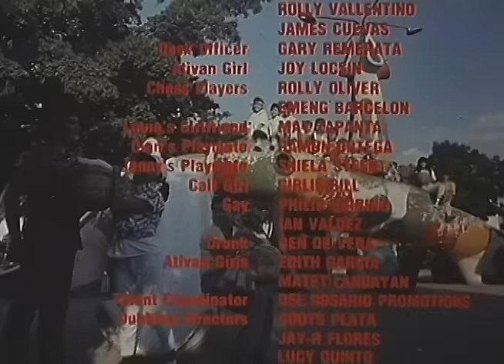PENOY BALUT: Nora Aunor, Tirso Cruz III & Roderick Paulate | Full Movie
Movie Released Date:
1988

Movie Genre:
Comedy

Movie Director:
Mike Relon Makiling

Movie Cast:
Nora Aunor, Tirso Cruz III, Roderick Paulate, Chuckie Dreyfus, Isabel Granada, Robert Ortega, Eddie de los Santos, Dennis de los Santos, Lito Anzures, Subas Herrero, Manny Doria, Palito, Balot, Don Pepot